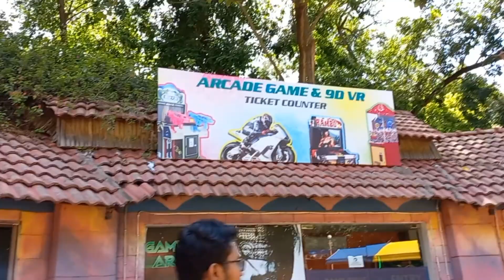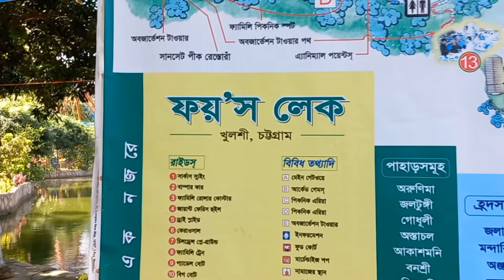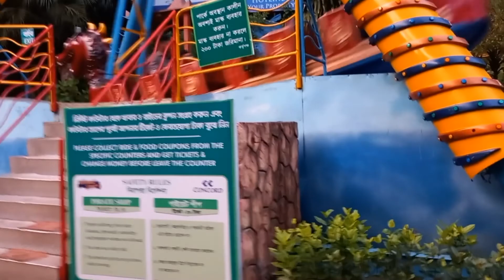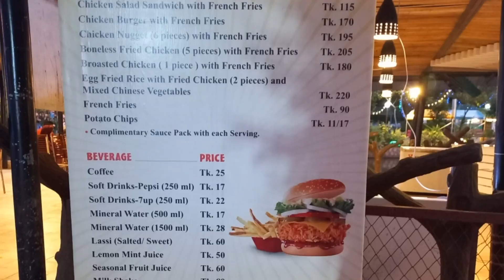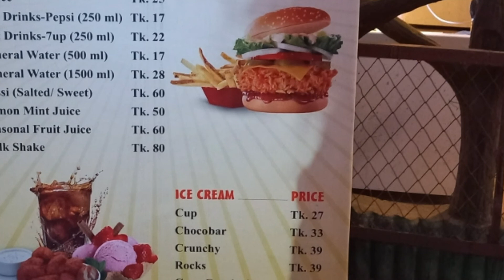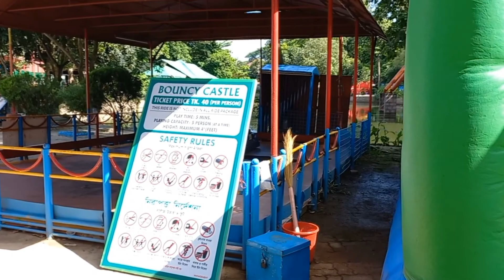ফয়েজ লেক|Foy's Lake|| chittagong || Bangladesh